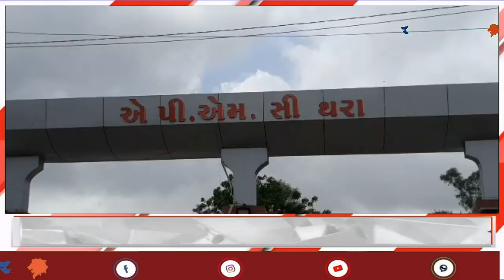બનાસકાંઠા: કાંકરેજ તાલુકાના થરા એપી એમસી માર્કેટયાર્ડ માં રાસાયણિક ખાતર માટે લાગી લાઈનો